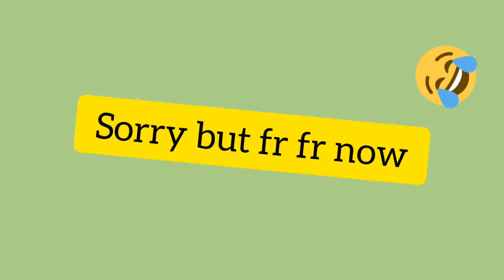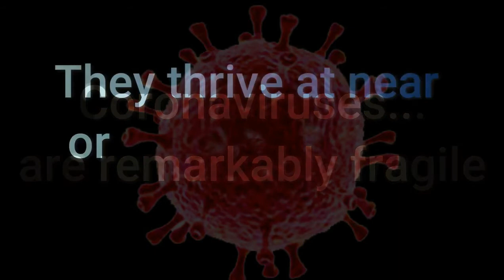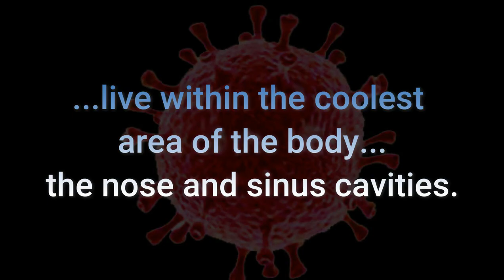Alert! Use These TIPs/Rules To Prevent Covid-19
Tips/Rules to follow to prevent the Coronavirus. Everyday routine guide.
Please follow me on all socials @

*AlyssashayL

Alyssa Shay Lucid - ASL

Follow up on the Corona Virus:

from Vidmate